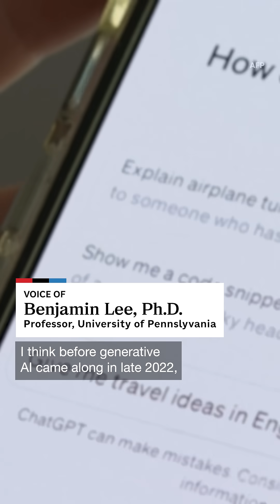What's the environmental impact of AI?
Editor's Note: Google, Microsoft, Amazon, and Meta are all financial supporters of NPR. Amazon also pays to distribute some of NPR’s content.